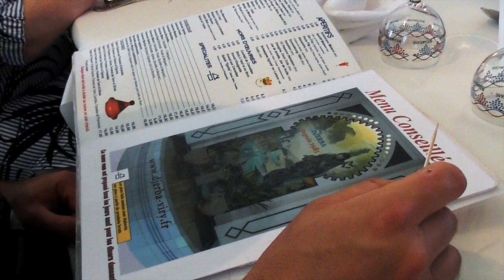Семейный Обед. Любимая Еда Французского Дедушки. Кускус. День МАТЕРИ во Франции. Прогулка в Замке.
Хотите узнать как во Франции отмечают день матери? Сегодня семейный обед c французской семье, с моими французскими родственниками.Любимая Еда Французского Дедушки. Кускус. Прогулка в Замке!